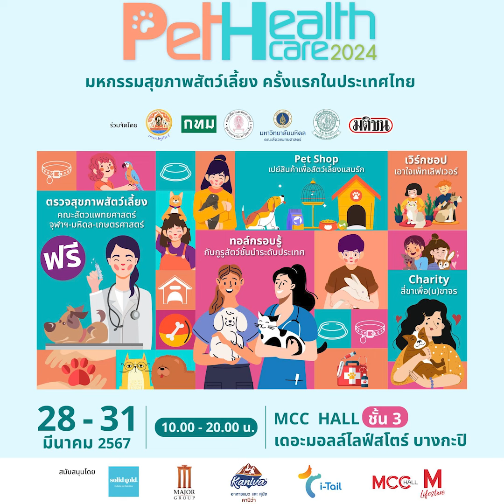หาบ้านใหม่ให้หมาจร 'Adopt Not Shop' หมาทุกตัวไม่ได้มีบ้านที่อบอุ่น : Khaosod - ข่าวสด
หาบ้านใหม่ให้หมาจร 'Adopt Not Shop' หมาทุกตัวไม่ได้มีบ้านที่อบอุ่น-ฝังไมโครชิป ลงทะเบียนสัตว์กันสัตว์เลี้ยงหาย
🐶🐱งาน Pet Healthcare 2024 มหกรรมสุขภาพสัตว์เลี้ยง ครั้งแรกในประเทศไทย
🎪สถานที่ : MCC Hall ชั้น 3 เดอะมอลล์ไลฟ์สโตร์ บางกะปิ
📍งานนี้เข้าฟรีทั้งคนทั้งสัตว์เลี้ยง